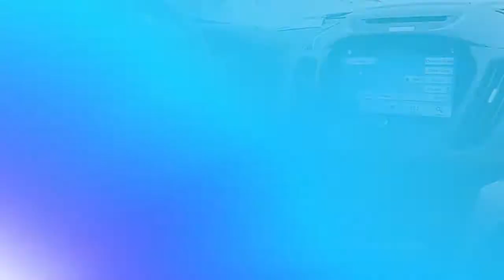Certified 2017 Ford Escape SE, Cherry Hill, NJ PT3414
Winner Ford

Recent Arrival! CLEAN TITLE HISTORY, ONE OWNER, NO Accidents, LOW MILES, 4WD, 4-Wheel Disc Brakes, ABS brakes, Brake assist, Delay-off headlights, Electronic Stability Control, Exterior Parking Camera Rear, Four wheel independent suspension, Knee airbag, Low tire pressure warning, Occupant sensing airbag, Power driver seat, Radio: AM/FM Single CD/MP3, Remote keyless entry, Steering wheel mounted audio controls, SYNC Communications & Entertainment System, Traction control.Certified. Ford Certified Pre-Owned Details:* Powertrain Limited Warranty: 84 Month/100,000 Mile (whichever comes first) from original in-service date* Includes Rental Car and Trip Interruption Reimbursement* Warranty Deductible: $100* Vehicle History* Limited Warranty: 12 Month/12,000 Mile (whichever comes first) after new car warranty expires or from certified purchase date* Roadside Assistance* 172 Point Inspection* Transferable WarrantyReviews:* Optional 2.0-liter turbocharged engine provides quick acceleration; high-tech features include Sync 3 infotainment, Apple CarPlay and Android Auto; responsive steering and carlike handling around turns. Source: EdmundsBy submitting an inquiry on this vehicle you are agreeing and consenting to our dealership contacting you by telephone, text messaging or other means concerning your inquiry, potential vehicle sale or promotional offerings by our dealership and other information. By participating, you consent to receive recurring text messages sent through an automatic telephone dialing system. Message and data rates may apply.

[RLVID:8396:0a4678ca59cf0e12:d3703b1bef2928a4:1]